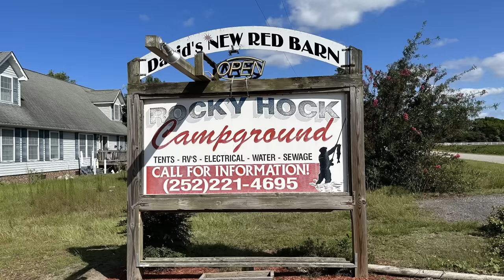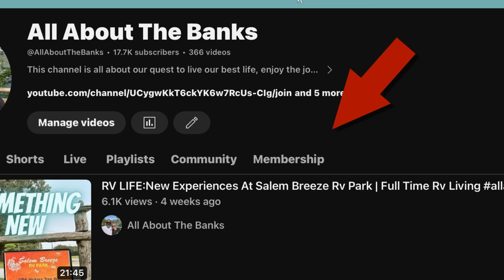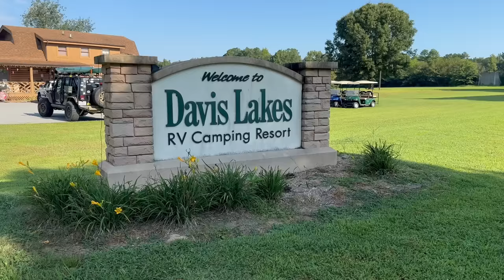RV LIFE: Davis Lakes RV Camping Resort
Davis Lakes RV Camping Resort
Woo Hoo….AATB finally made it out of North Carolina. We had a few days before continuing to a scheduled event, so we took the time to explore Davis Lakes RV Park in Suffolk, Va. The park was a great place to rest for a few days and enjoy some downtime. The park was ideal for long walks and time sitting by the lake. If you’re ever in this area, make your way to Davis Lakes RV Park.

sub_confirmation=1

📆ALL ABOUT THE BANKS/N.C COUNTRY CAMPERS MEET AND GREET
March 14 through 17, 2024 @ Sun Outdoors Myrtle Beach, SC

➡️Hello, All About The Banks family.  Duane and I are starting an email list to share more personal updates and info with you, our subscribers.   Please consider signing up and growing with us!    ~Duane & Belinda

      This commission comes at no additional cost to you, but helps us to keep
      providing the content we love to share.  Any product we recommend is because
      we have found them helpful and use them ourselves.   Please feel free to
      use our link.     Thanks  Duane & Belinda